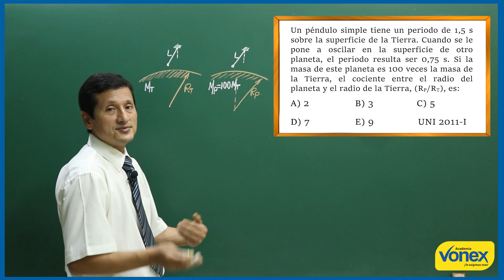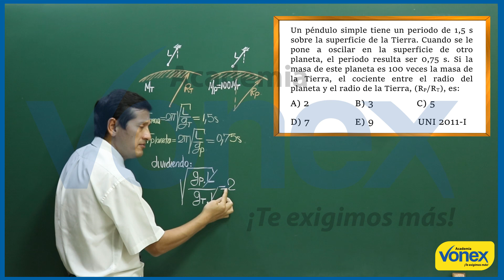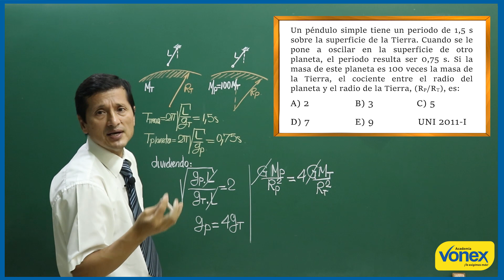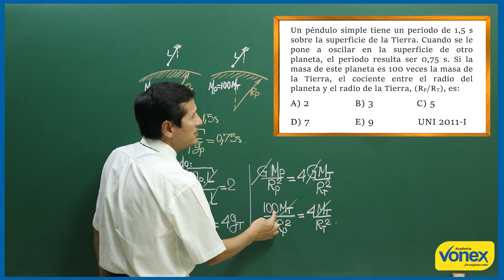OSCILACIONES II - EJERCICIO 009